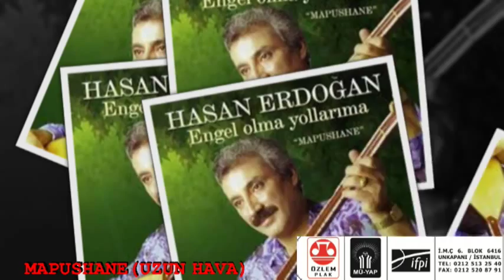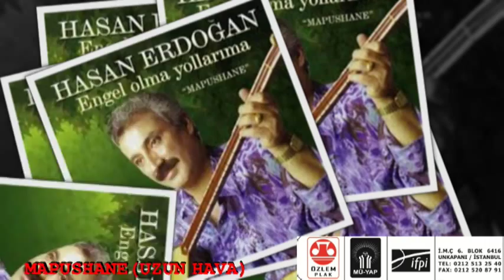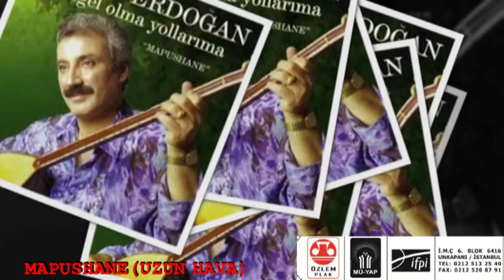Hasan Erdoğan - Mapushane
Geçmiyor Günlerim Öyle Zordayım
Mapushane kapıların yıkıla
Gelenim yok gidenim yok yanıma
Mapushane duvarların yıkıla
Kapılarına kara kilit takıla
Kan kusuyom kimsenin haberi yok
Mapushane duvarların yıkıla

Her gün çekiyorum ben ah u zarı
Eyvah ömrüm oldu ne çabuk yarı
Hangi hakim savcı verdi kararı
Mapushane duvarların yıkıla
Çift camlarına kara kilit takıla
Zalim gardiyanın kahrı çekilmez
Mapushane duvarların yıkıla

Erdoğan dertlerin bitmez mi senin
Gün doğmaz yerlerde geçiyor günün
Elimi kolumu bağladın benim
Mapushane duvarların yıkıla
Ellerin geleni gideni çoktur
Mapushane duvarların yıkıla